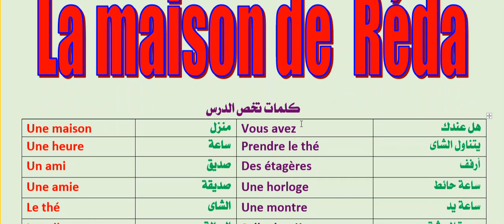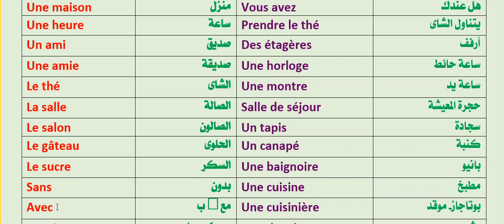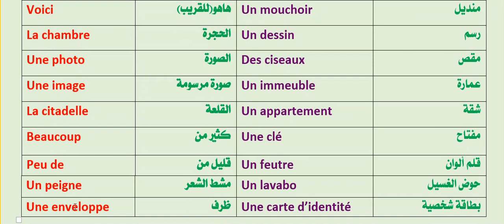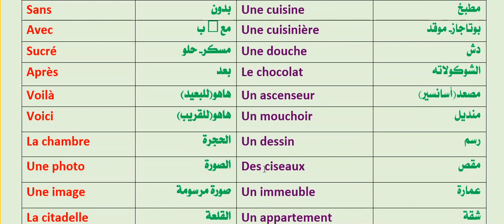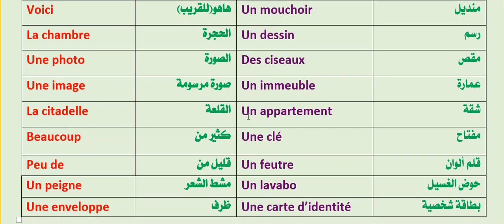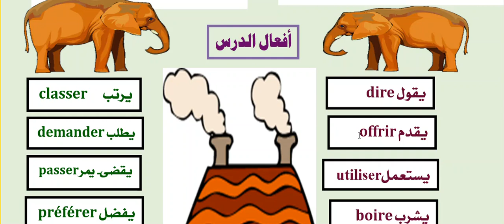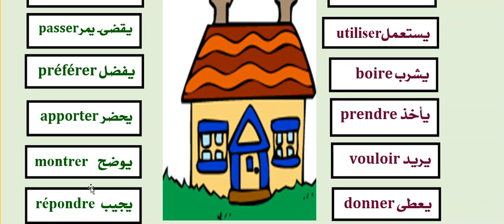الحلقة التاسعةاولى اعدادى فرنش Bienvenue